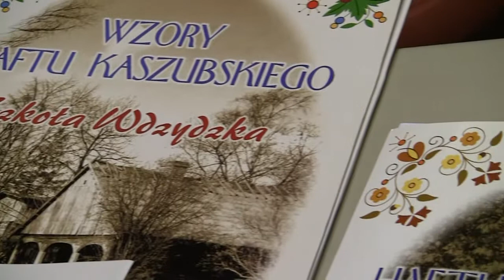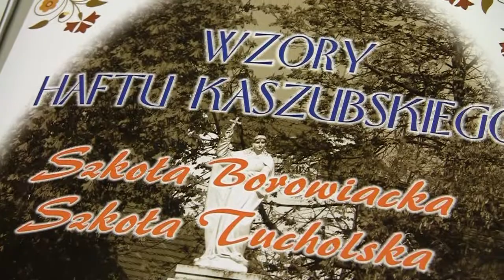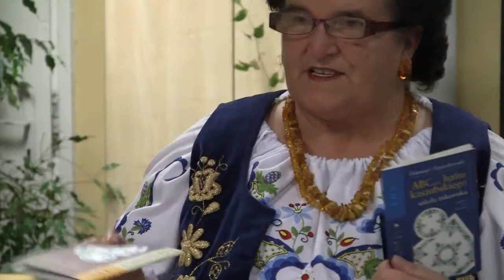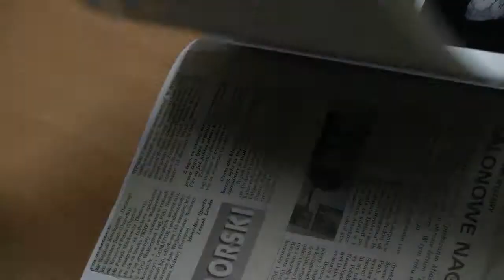Ludzie z pasją ...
8 listopada 2012r. w świetlicy Publicznego Gimnazjum w Pucku odbyło się " Spotkanie z ciekawymi ludźmi ". Gościem była pani Elżbieta Mirończuk - hafciarka. Opowiedziała o swojej życiowej pasji malowaniu nitką na płótnie. Przybliżyła też uczestnikom znaczenie poszczególnych elementów haftu kaszubskiego, szkoły haftu oraz z niezwykłym ciepłem przypomniała postać swojej nauczycielki i mistrzyni pani Heleny Śliwińskiej. Wspominała także wspaniałą hafciarkę panią Otylię Grabowską. Pani Anna Budzisz przedstawiła proces przygotowania kompozycji poszczególnych elementów haftu oraz sposób przenoszenia na materiał. O kaszubszczyźnie oraz zamiłowaniu do dzieł wykonanych nitką z wielkim pietyzmem opowiadała pani Elżbieta Radtke, która od wielu lat kolekcjonuje hafty i propaguje je w całej Polsce. Opowiadaniom i wspomnieniom nie było końca, a wystawa zorganizowana w świetlicy cieszyła się zainteresowaniem uczniów jeszcze kolejnego dnia.